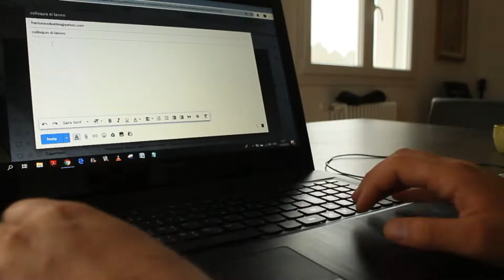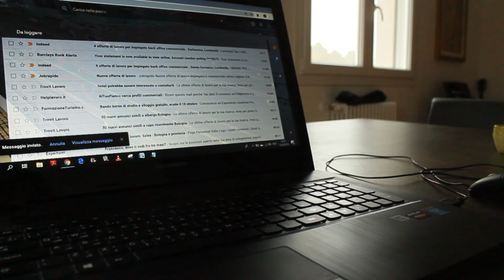Cerco Lavoro: l'email che non arriva ||| Looking for a job: the email that won't arrive ENG SUB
Francesco Expresso

Looking for a Job - EPISODE 2

The email that won't arrive ...

So in this episode let's talk about another hot topic when you are looking for a job and that's the lack of feedback.

With the abuse that we have in modern life of sending email, many times you won't get a prompt reply so

isn't that annoying?

So the web series continue, around those things that you will most likely face when you are looking for a job

And remember

SELF EXPRESSION IS FREEDOM
Do not let anyone or anything stop you